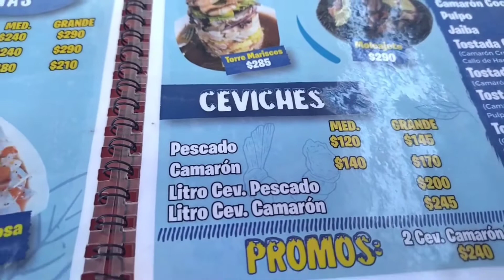CEBICHE DE PESCADO EN COPA Y COMEDORES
Cebiche de pescado y comedores, muy bueno el cebiche el Restaurante se llama mariscos Guasave está ha una lado del Mr. Don.